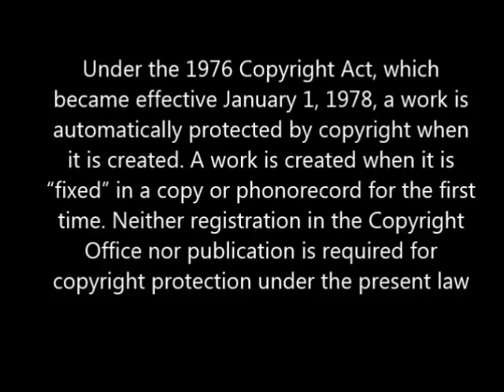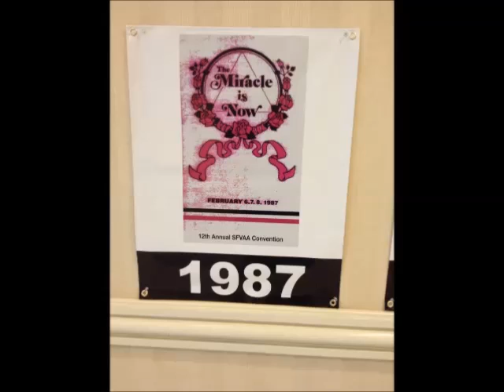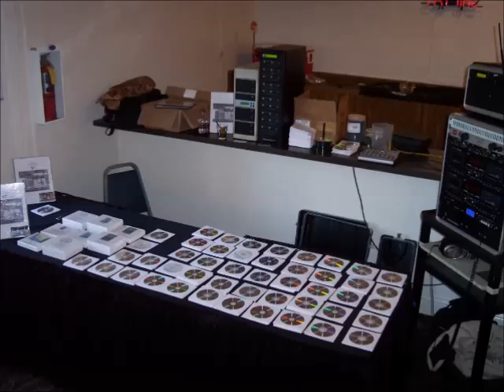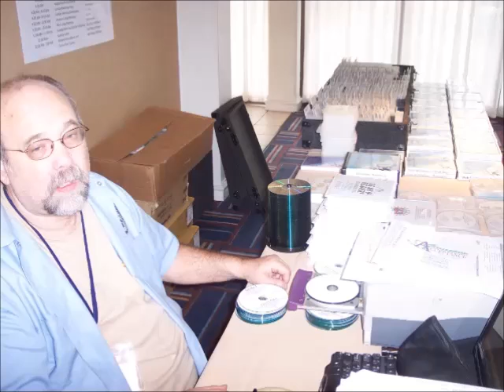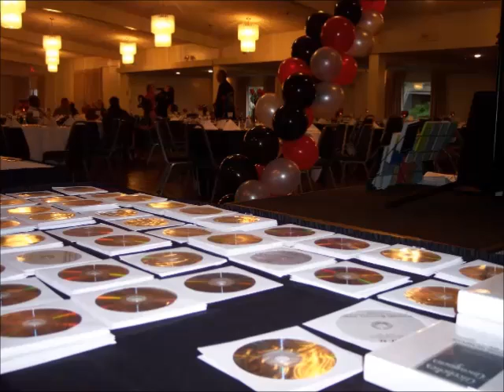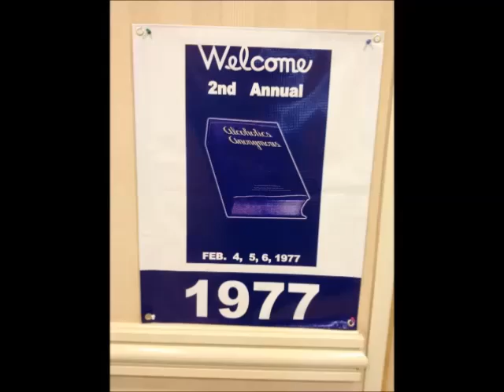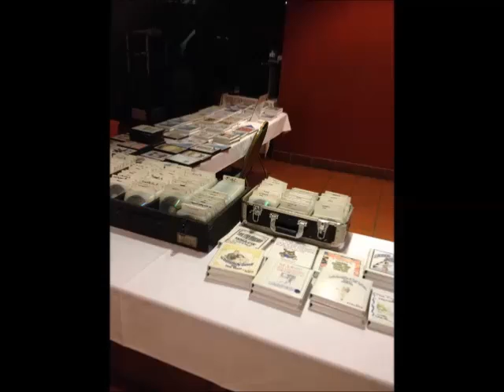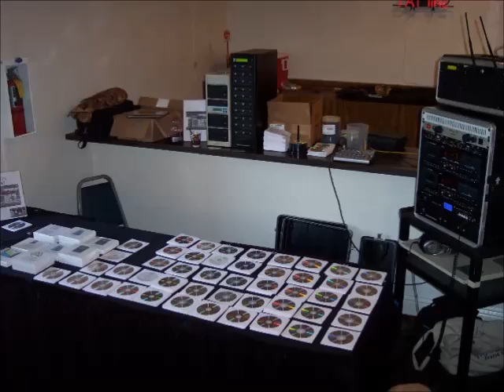UNDEREARNERS ANONYMOUS FOUNDER ANDREW DEUTSCH AS HIS ALTERNATE EGO AUGUST 31 2013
UNDEREARNERS ANONYMOUS
FIVE DAY RETREAT AT THE MARY & JOSEPH RETREAT CENTER
RANCHO PALOS VERDES,  CA
AUGUST 28, TO SEPTEMBER 1, 2013
RECORDED BY DAVE STEPHENS
 RECORDING COPYRIGHT
WESTSIDE RECOVERY AUDIO 2013

A work is created when it is “fixed” in a copy or phonorecord for the first time. Neither registration in the Copyright Office nor publication is required for copyright protection under the present law